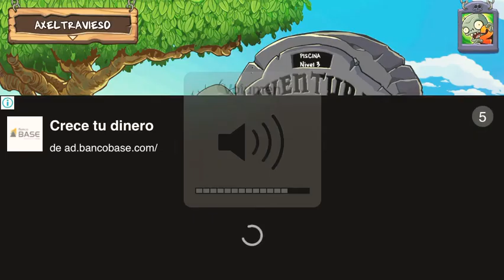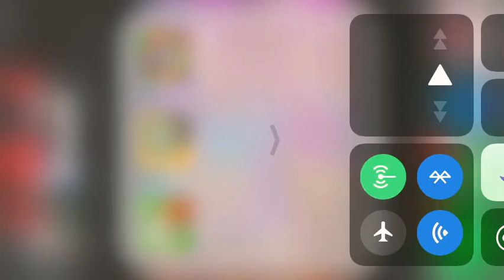Mi jardin zen🌱